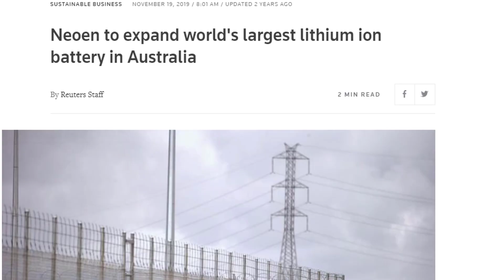বিশ্বের বৃহত্তম ব্যাটারি অস্ট্রেলিয়ায় চালু | The world's largest battery launched in Australia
বিশ্বের বৃহত্তম ব্যাটারি অস্ট্রেলিয়ায় চালু | The world's largest battery launched in Australia | মজার খবর